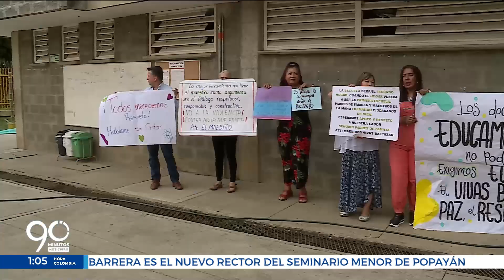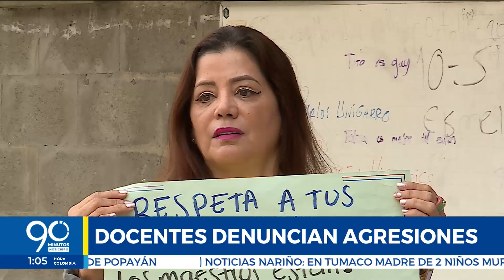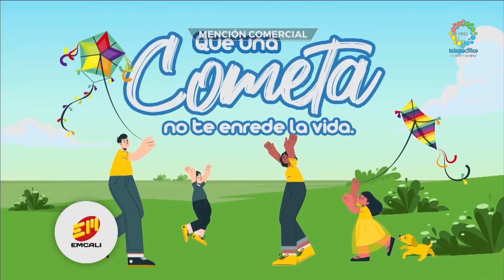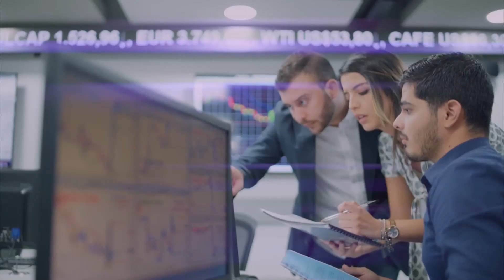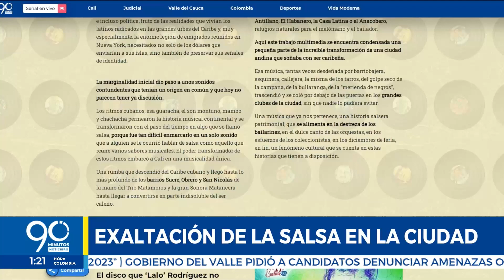EMISIÓN JUEVES 31 DE AGOSTO DE 2023